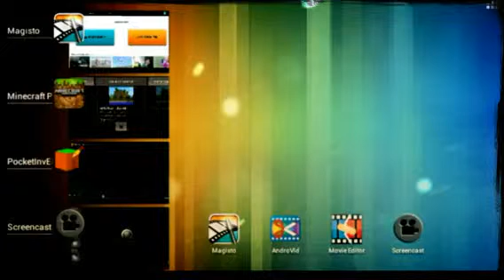hack de armas infinitas para minecraft (Created with Magis